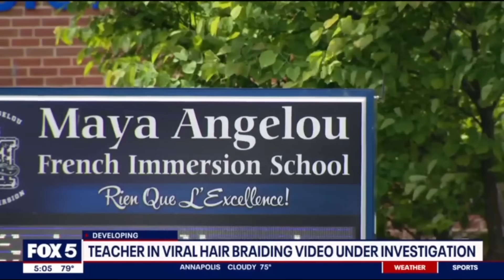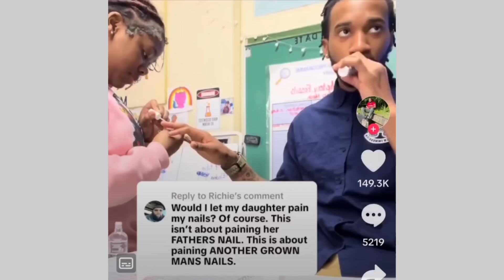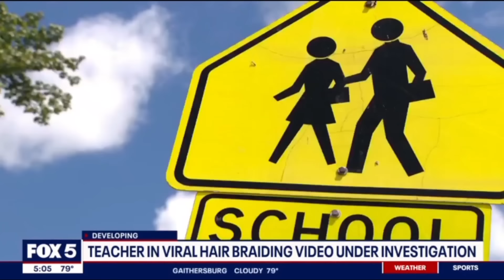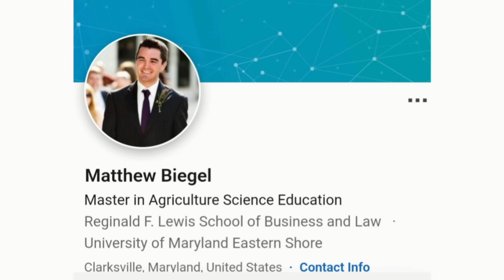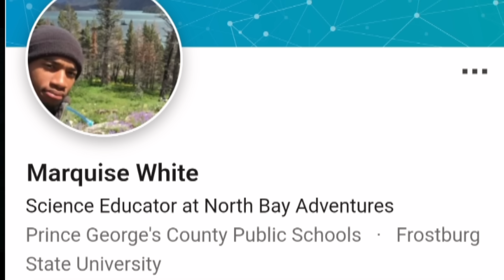Marquise White Being Crucified But Matthew Biegel Gets No Press......